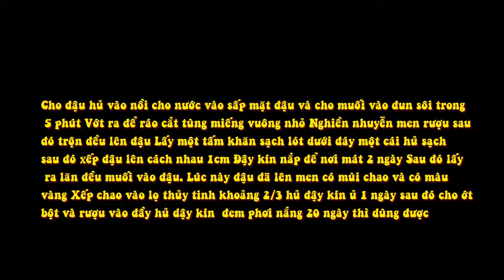CÁCH LÀM CHAO ĐẬU HỦ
Công thức nấu ăn:
Làm chao ngon là chao phải béo, thơm, vị vừa phải, không mặn muối như chao mua ngoài tiệm tạp hóa. Để làm chao ngon có hai yếu tố quan trọng, một là lên men đậu hũ và hai là nước ngâm chao.
Nguyên liệu:
- 100g đậu hũ trắng
- 20g muối
- 20g ớt bột
- 1/4 viên cơm rượu
- 200ml rượu 15 độ